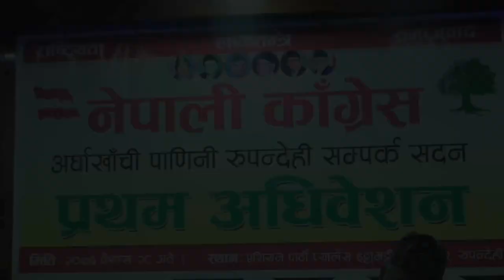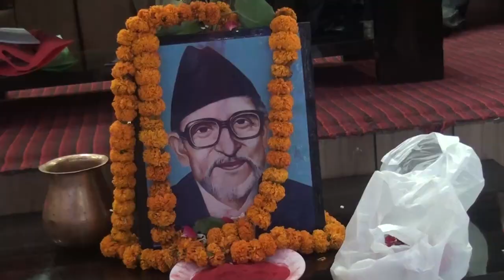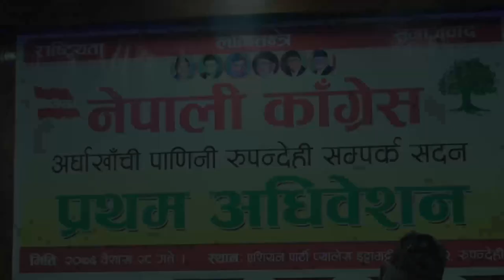नेपाली कांग्रेस अर्घखाची पाणेनी संपर्क सदन प्रथम अधिबेसन || Buddha TV